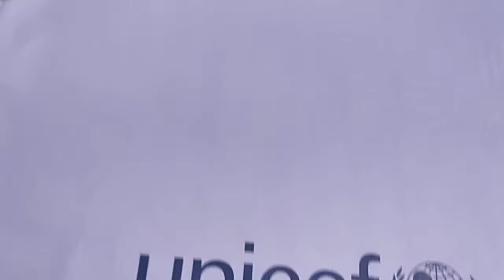Barcelona Away Fans Stadium Version 2021/2022 DRI-FIT